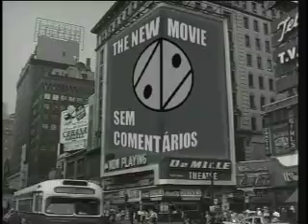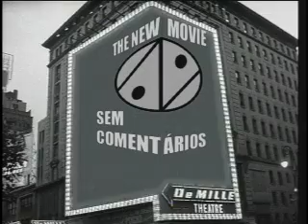Vídeo dos Sem Comentários pré-eleição C A 4 de Dezembro ESPM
Tinha a chapa Sete, a chapa Clio, e a chapa Sem Comentários...

Feito com Pentium II